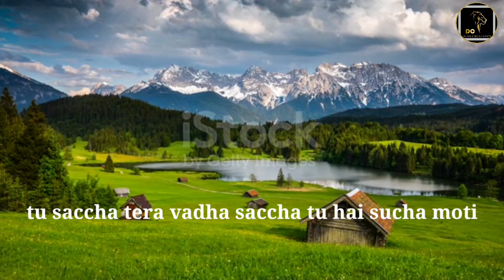Ji karda panchi ho java | PS EMANUEL SIDHU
WORSHIPPER: ps EMANUEL SIDHU

LYRICS : PS EMANUEL SIDHU

LABEL : DEAN CREATION'S OFFICIAL

YEAR : 2020